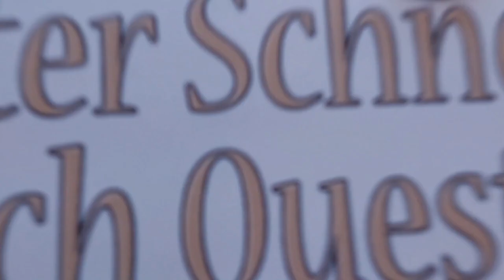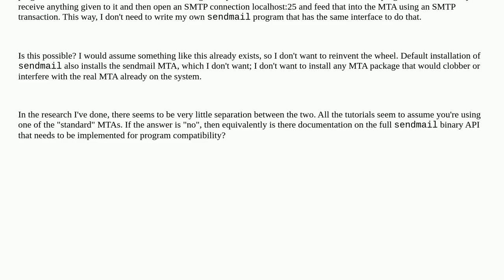How to install sendmail client only, without the MTA?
A special thanks goes out to the community

  smtp sendmail email-server